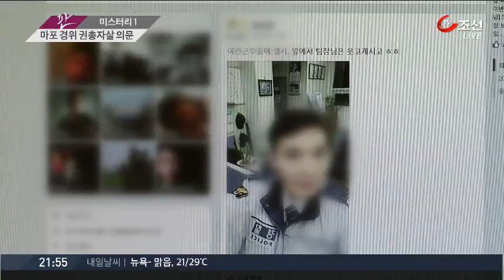권총 자살 지구대 경찰, 우울증 때문에?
지구대에서 경찰 간부가 총에 맞아 숨진채 발견된 사건입니다. 숨진 경찰관은 최근 우울증 치료를 받고 있었던 것으로 알려졌습니다. 그렇다고 스스로 목숨을 끊었다고 보기엔 석연치 않은 부분이 남아있습니다.